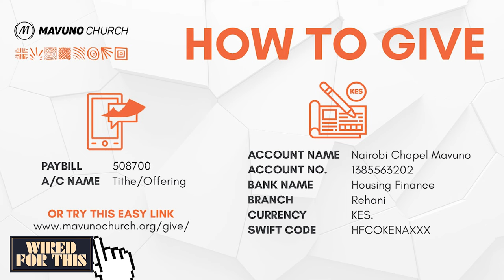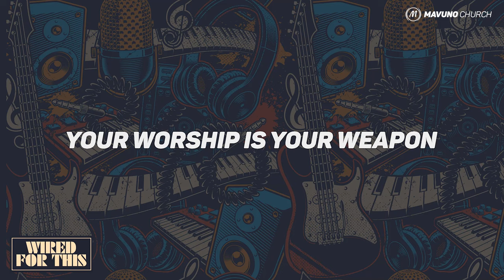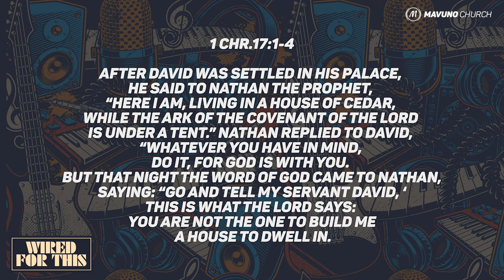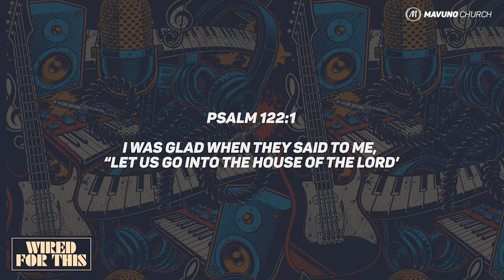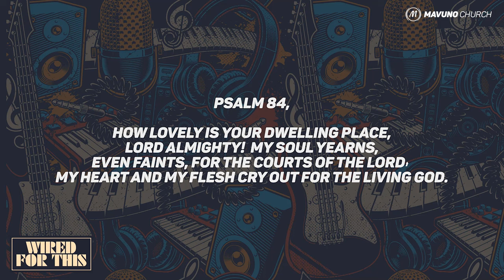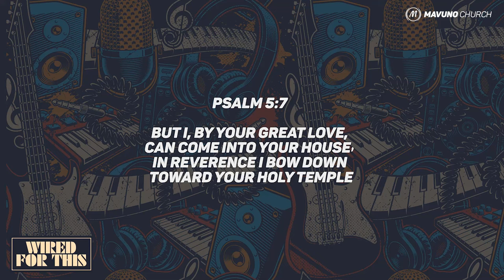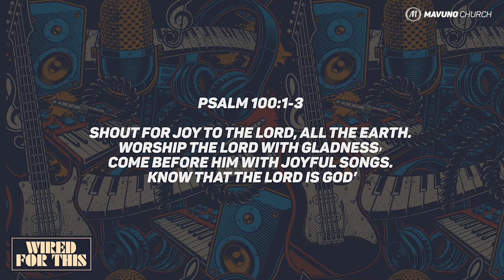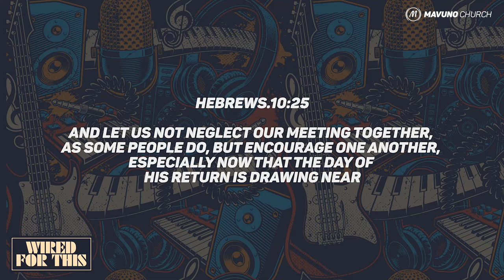WIRED FOR THIS | 4. Worship Defeats Idolatry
From birthday parties, weddings, and family celebrations, to graduations, funerals, and concerts, it seems like music is always around us. There is a song for every moment— joyous or sorrowful, anxious or exciting, distraught or hopeful. 👉 Music makes us dance, helps us connect with our emotions and improves our mental health.

🤔 But what if there was music that did more than just make us tap our toes or feel good?

❓Is there music that can touch the soul and positively impact how we live our lives?

This month at Mavuno Church, ✅ discover a sound that can completely revolutionise your life. Welcome to Wired for This. How Worship Can Change Your Reality.